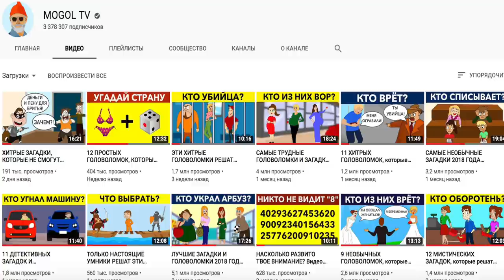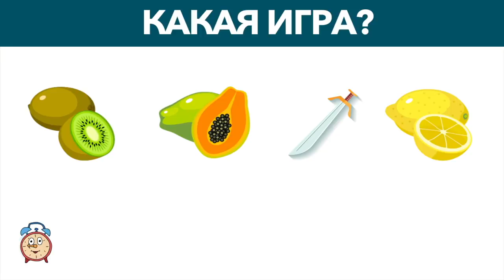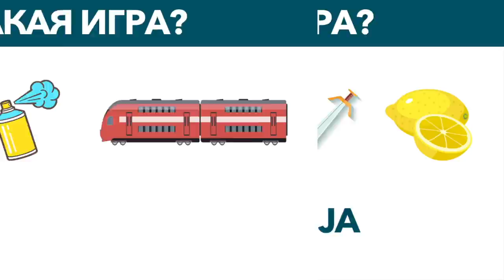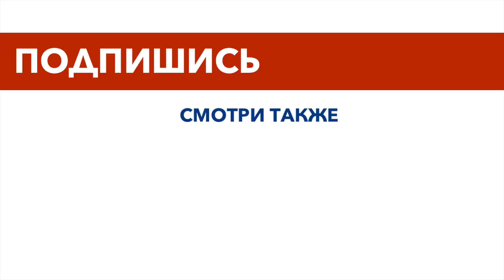ВЫБЕРИ ПРАВИЛЬНУЮ ДВЕРЬ, ЧТОБЫ ВЫЖИТЬ. Загадки на логику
В этом видео вам предстоит выбрать правильную дверь, чтобы выжить и решить другие загадки на логику. На решение каждой головоломки у вас будет 15 секунд, но если понадобится больше, то ставьте видео  на паузу.

Каждую неделю на MOGOL TV новые видео с загадками, головоломками и фактами. Становись умнее вместе с нами.